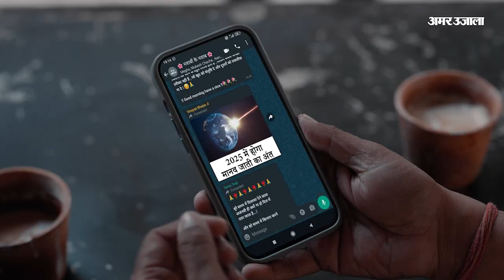Bgeshwar Dham: Bihar के बाद Delhi में लगेगा Dhirendra Shastri का दरबार, जानें क्या है कार्यक्रम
बाबा बागेश्वर का अगला दरबार दिल्ली में लगाया जाएगा। बाबा के बड़ी संख्या में भक्तों को देखते हुए पूर्वी दिल्ली के सीबीडी ग्राउंड में बाबा बागेश्वर का दरबार लगाया जाएगा